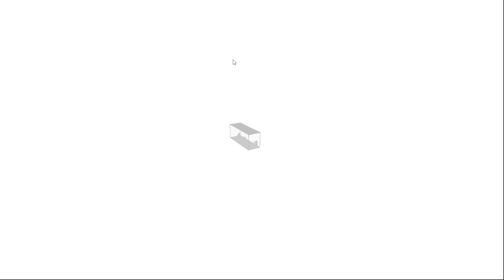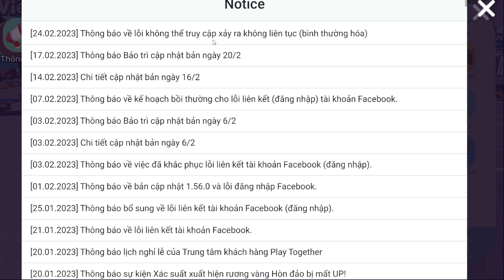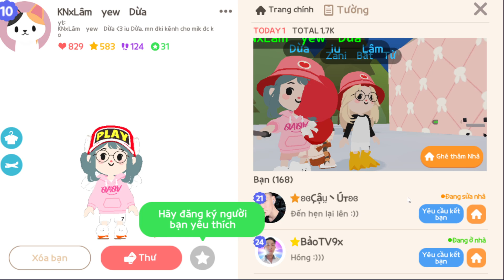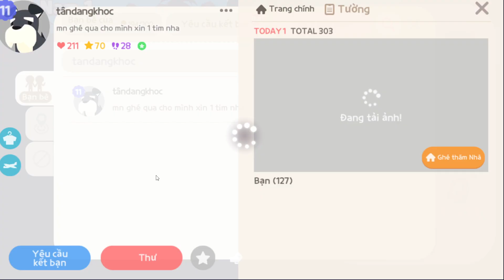NHẬN THỎI VÀNG MIỄN PHÍ CÙNG TRANG PHỤC GÀ CON | PLAY TOGETHER